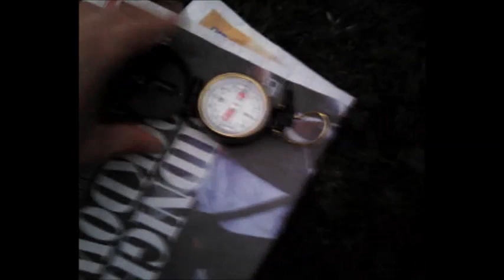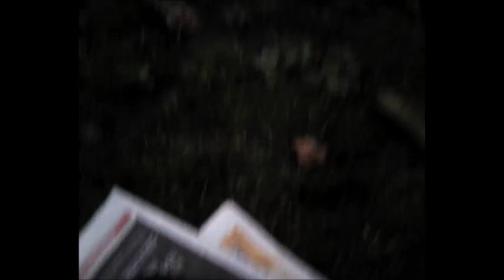Sun Sets North West of Regents Park, London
Summer sunset north west of London.